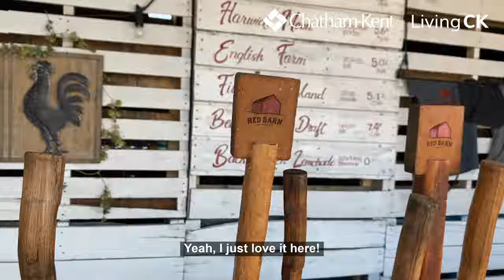LivingCK with Red Barn Brewing Company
Meet Denny and Sandy, co-owners of Red Barn Brewing Company, and find out why they love LivingCK.